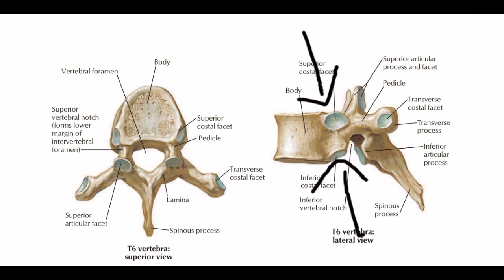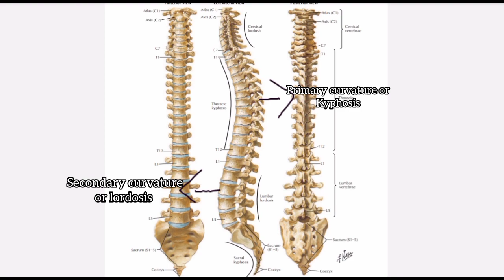Detailed explanation on the part and attachment on the Lumbar vertebrae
Reference:
Frank H. Netter, Atlas of Human Anatomy.